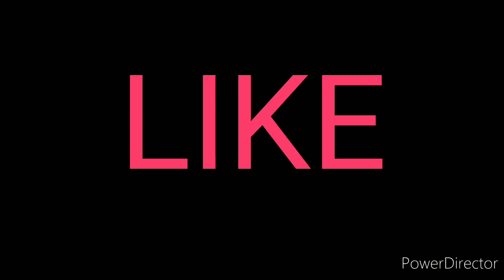How to make homemade Pomegranate Juice /மாதுளை ஜூஸ் செய்வது எப்படி? / Maathulai juice/ fruit juice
Delicacies and fruit juice in 10 minutes
In this video we will see how to make pormegrante milk shake at home. This maathulai juice very easy to make with anar which has a higher protein content.

Friends try this fruit juice at home and transform an ordinary summer evening into a fun filled evening. All your friends and family will be excited by this milk shake. Also please do share your feedback about the recipe in the comments below.  Happy cooking at home!